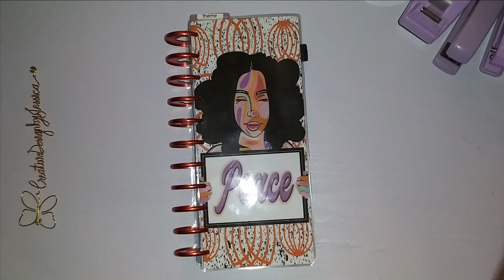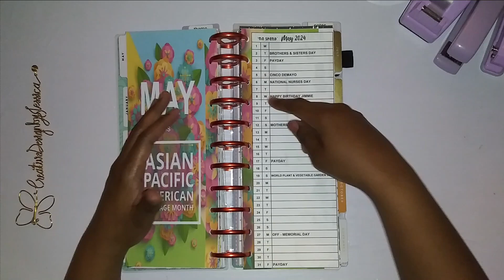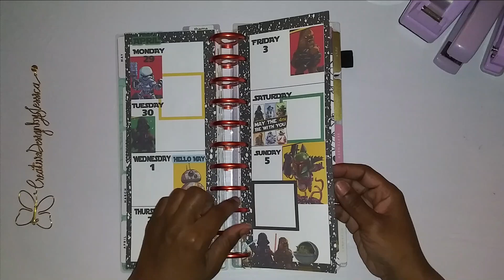BigNichi | PWM for the week of May 6, 2024 & REMIX!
Hello Everyone,
     Here is my layout of the week of May 6, 2024 in my BigNichi Catchall... YAY FOR ME! ... BUT... I had to do a REMIX to last week for this week... So check it out!

**May is Asian Pacific American Heritage Month**  So each week I will feature an Asian owned company's product in my weekly layout/spreads.

This week's Asian Owned Company:   irequeen

I AM ON A MISSION TO REACH 2024 SUBBIES IN 2024... WILL YOU HELP ME?

Be Blessed

DISCOUNTS:
Practical Paper Co6

I love NATIVE!